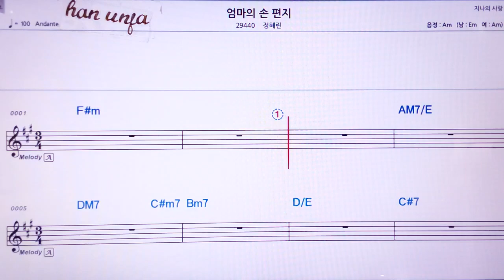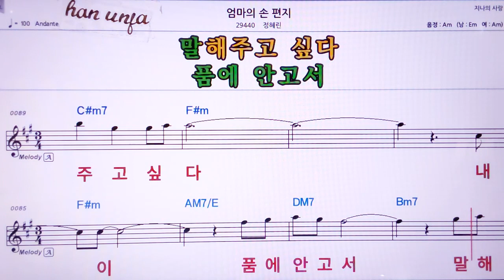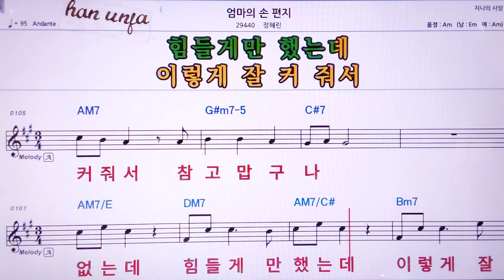💖엄마의 손 편지/정혜린 👍MR,노래방, 악보, 코드,Karaoke With Sheet Music